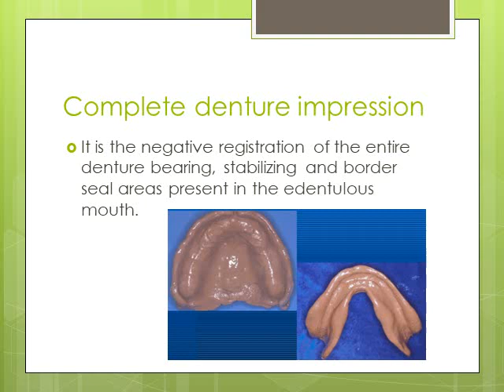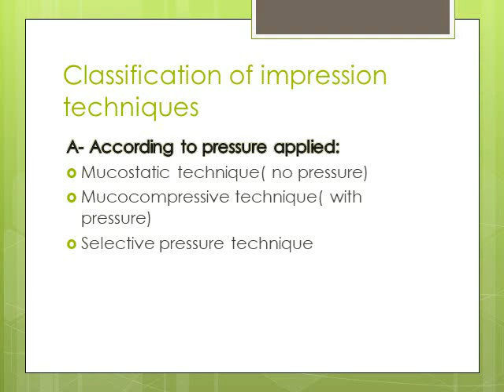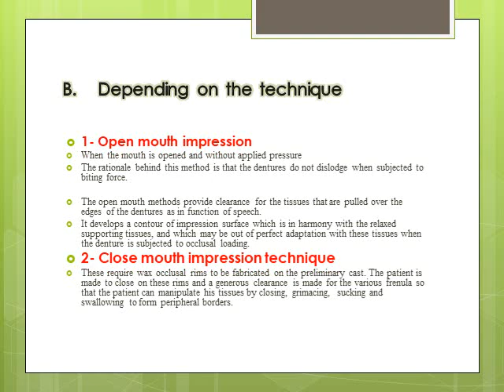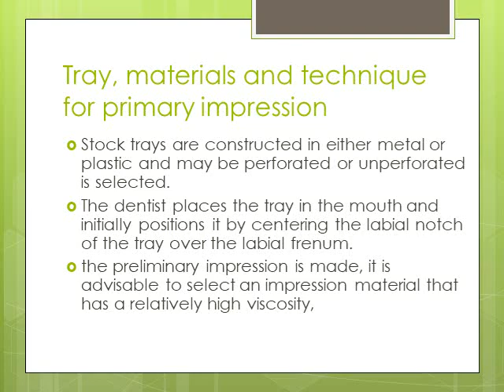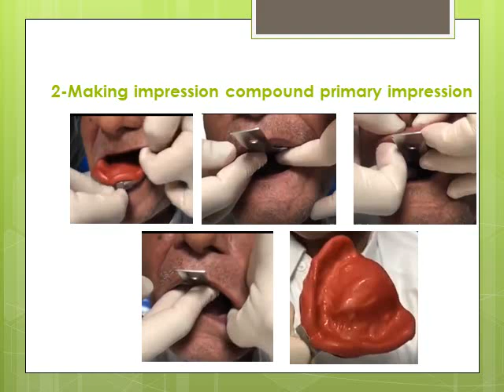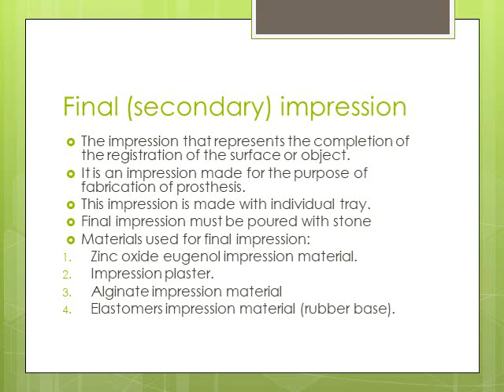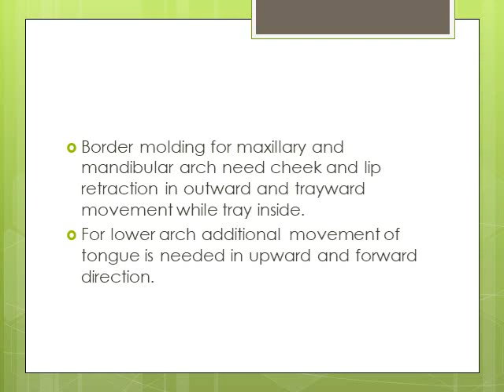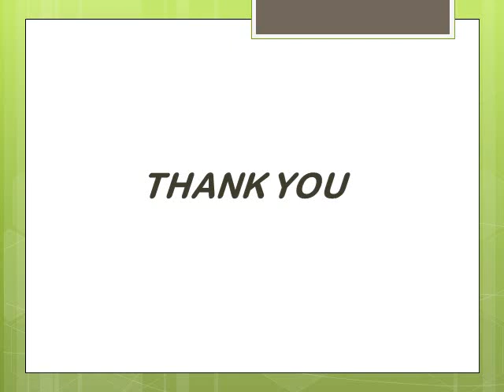impression for CD